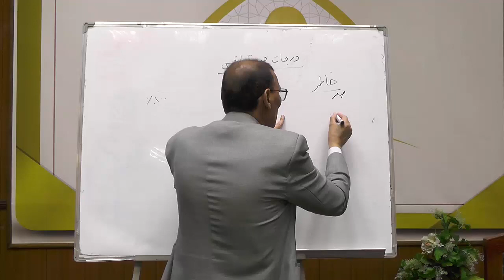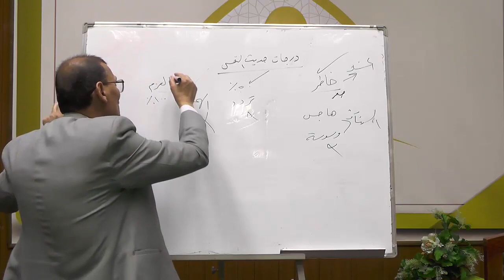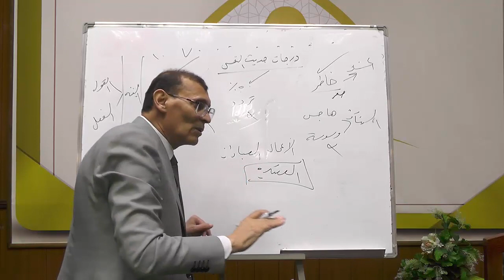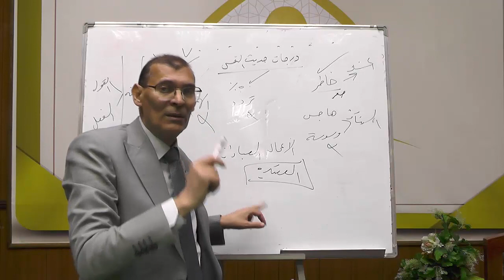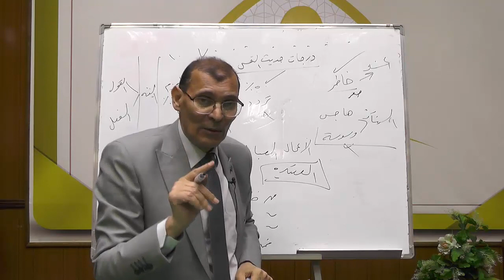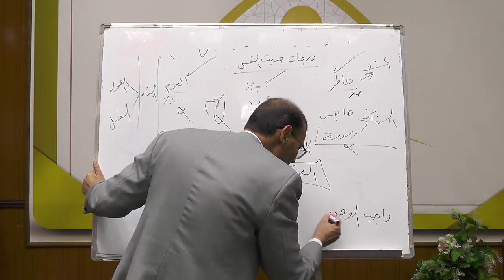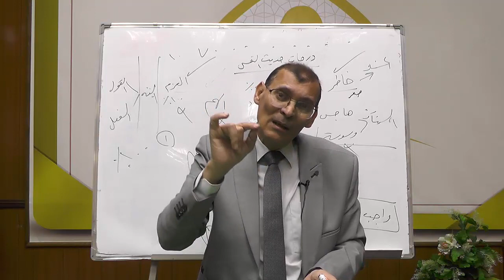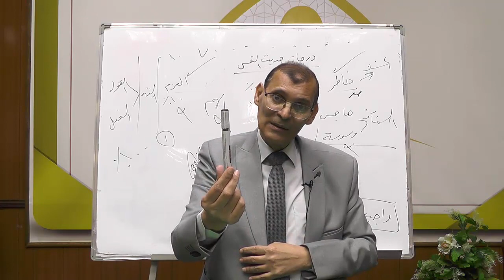المحاضرة الثانية مادة قضايا التجديد (مخاطر الإلحاد) الدكتور/ جميل إبراهيم تعيلب